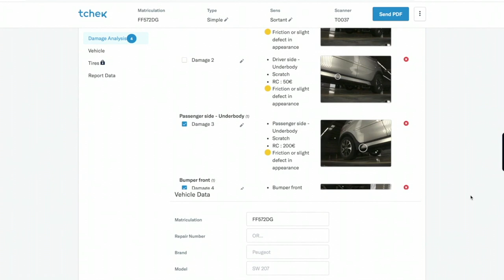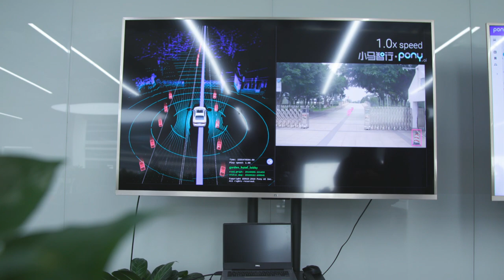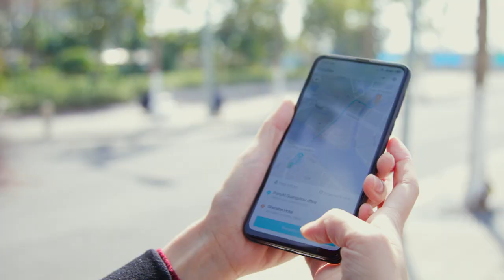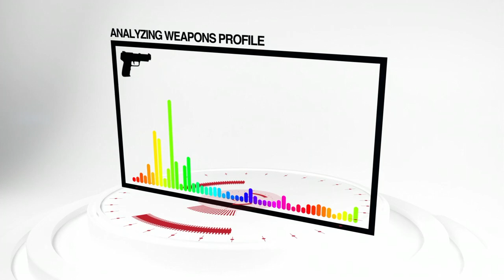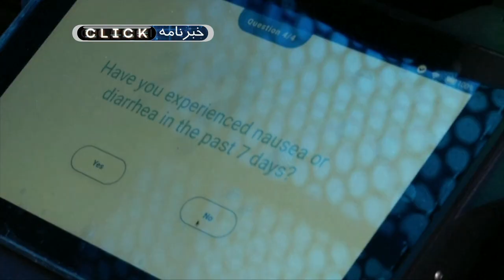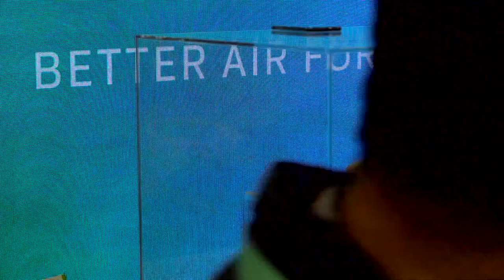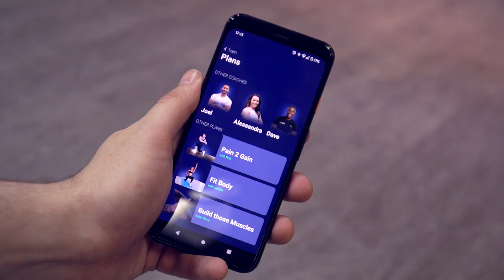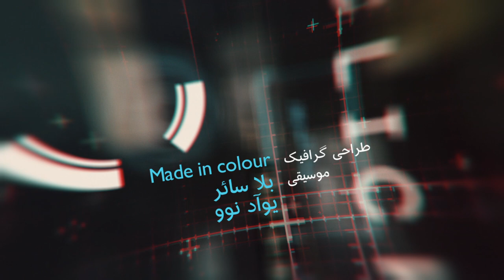نبرد ماشین‌های خودران چینی و آمریکایی؛ کلیک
این هفته به رقابت خودروهای خودران در چین و آمریکا خواهیم پرداخت، خواهیم دید که آیا می‌شود قبل از ارتکاب به جنایت جلویش را گرفت؟ و گزارش‌هایی از نمایشگاه CES خواهیم داشت.